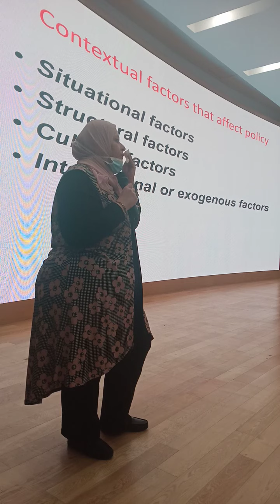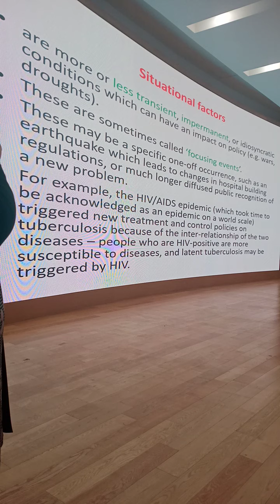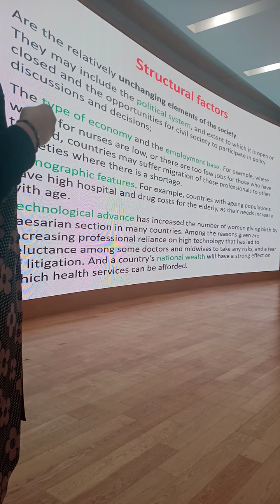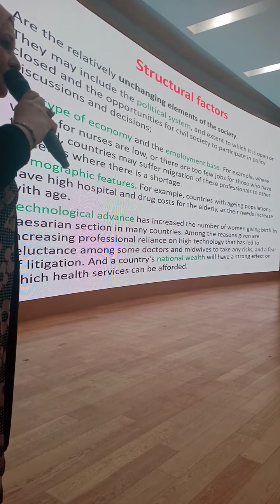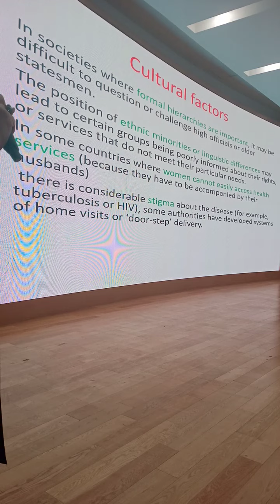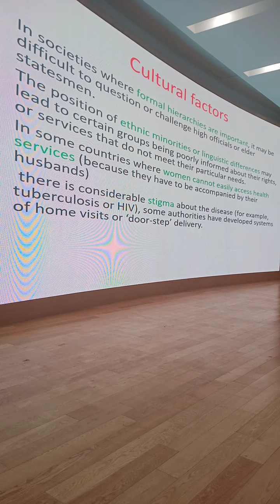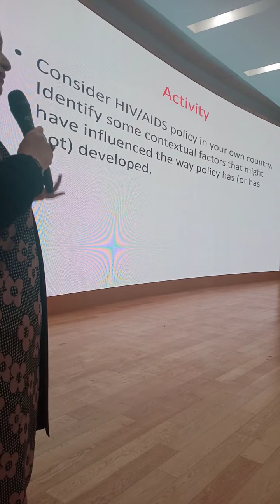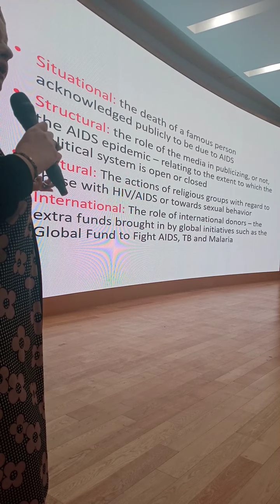Lecture 9 || Health Policy Frame Work Part 2